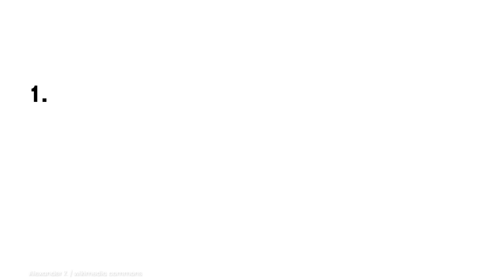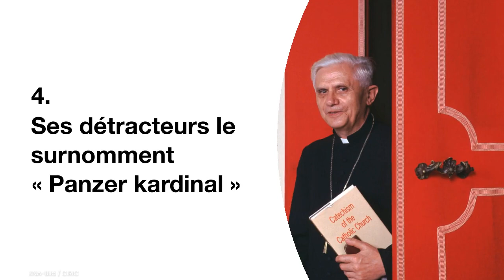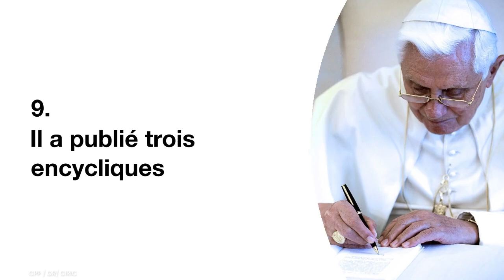10 choses à savoir sur Benoît XVI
Le pape émérite Benoît XVI s'est éteint le ... dans le monastère Mater Ecclesiae au cœur du Vatican où il vivait depuis ça sa renonciation en 2013. Découvrez 10 faits sur la vie de ce grand théologien allemand: de son enfance en Bavière à son élection en 2005, en passant pour son attachement à la culture française.

Crédit pour la miniature : Alessandra Benedetti / Corbis / Getty